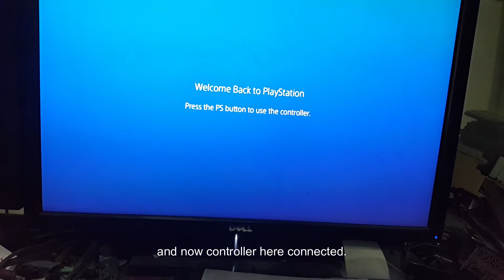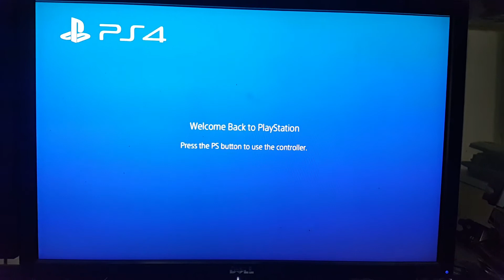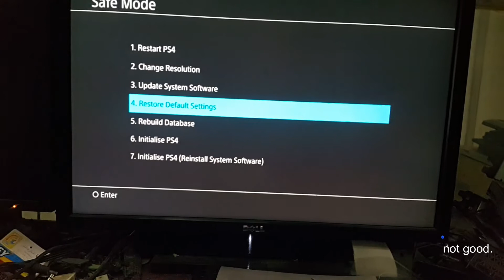PS4 controller won't connect - 🔧 Problem Fixed 🚀💡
PS4 Pro Bluetooth and wifi module Swap.
Wifi & Bluetooth module swap manually tutorial.
PS4 controller sync problems.
controller, won't connect, tricks, not working, tips, PlayStation,ps4

ps4 controller won't connect
controller won't connect to ps4
ps4 pro controller won't connect
controller ps4 not connecting